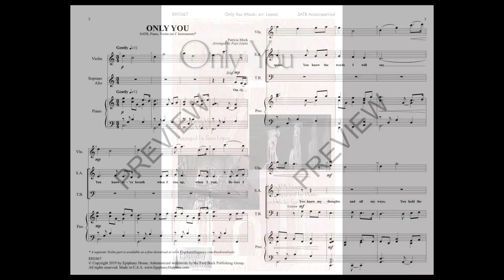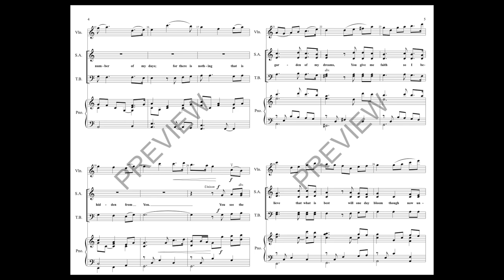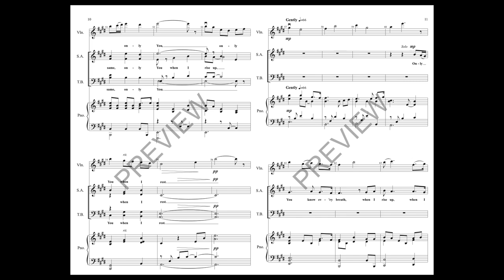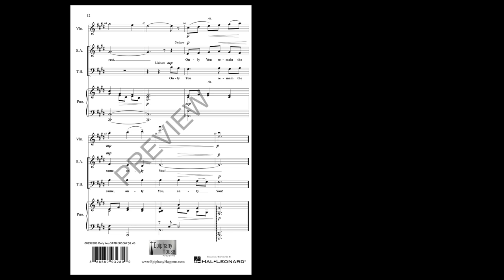Only You (SATB Choir) - Arranged by Faye López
This piece begins simply, like a “Praise song,” but develops into a full choral anthem. The modulations are bold and uplifting. An honoring text that affirms God's all-knowing, all-seeing powers is enhanced by the strong musical setting.